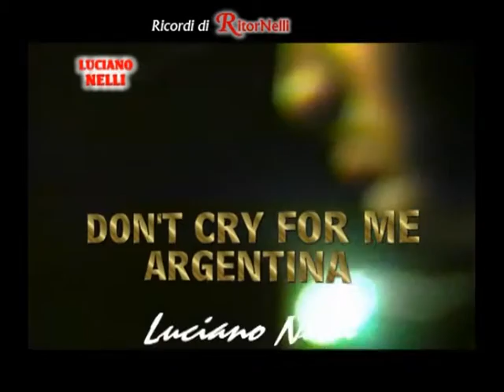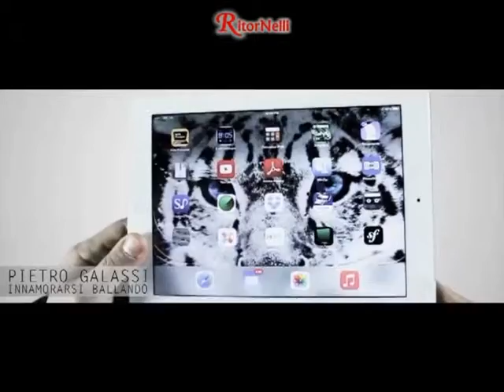Tv Nelli - RitorNelli 2°Serie – 03/05/2016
Ricordi di RitorNelli (Cinema e canzoni) con Luciano Nelli. Musica con Pietro Galassi, Diego Zamboni, Paola Belloni, Bianca & il Punto d’appoggio. Intervista a Le Toscanelle. Inviati Speciali a Siena con Cristiano Chesi e Mirko Malatesti. Ecco la 212° trasmissione intera della 2°Serie di "Ritornelli”,  il programma televiso ideato e condotto da Luciano Nelli con Paola Belloni.

Refrain’s Memories (Cinema and songs) with Luciano Nelli. Music with Pietro Galassi, Diego Zamboni, Paola Belloni, Bianca & il Punto d’appoggio. Interview with Le Toscanelle. Special Envoy with Cristiano Chesi and Mirko Malatesti. Here is the 212nd full transmission of  the 2nd series of "Ritornelli" (Refrains), the Tv show created and animated  by Luciano Nelli with Paola Belloni.

Souvenirs de refrains (Cinéma et chansons) avec Luciano Nelli. Musique avec Pietro Galassi, Diego Zamboni, Paola Belloni, Bianca & il Punto d’appoggio. Interview avec Le Toscanelle. Envoyé Spécial avec les comiques de Cristian Chesi e Mirko Malatesti. Voici la 212ème transmission entière de la 2ème Série Tv de “RitorNelli” (Refrains), le programme Tv conçu et animé par Luciano Nelli avec Paola Belloni.